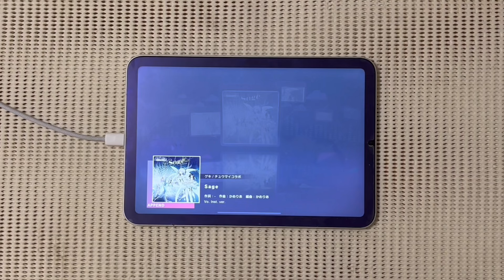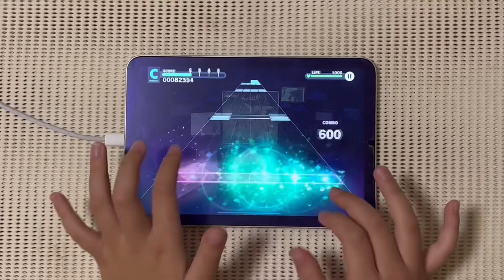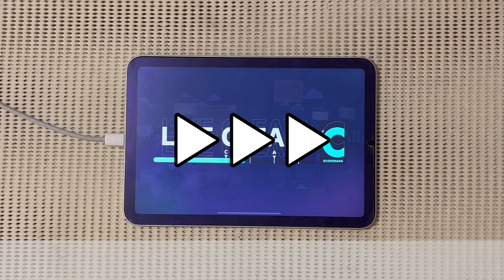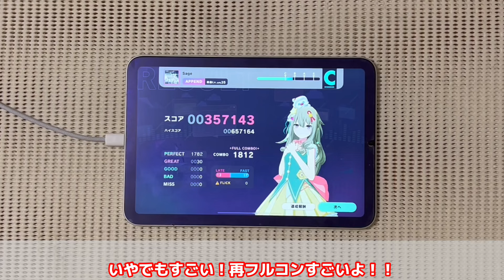Sage FULL COMBO《APPEND 35》【プロセカ / FC】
Sage  APPEND
FULL COMBO 手元動画です

【ふー】
HI-SPEED 10.7
判定-0.6
【みー】
HI-SPEED 10.5
判定±0
【ふーパパ】
HI-SPEED 10.8
判定-1.5
【ふーママ】
HI-SPEED 10.6
±0

端末】（時々変わります）
ふー:iPad mini6
みー:iPhone13
ふーパパ:iPadPro 4
ふーママ:iPadPro 4